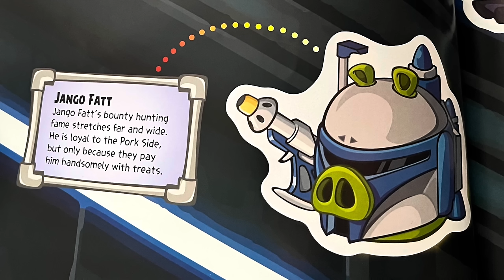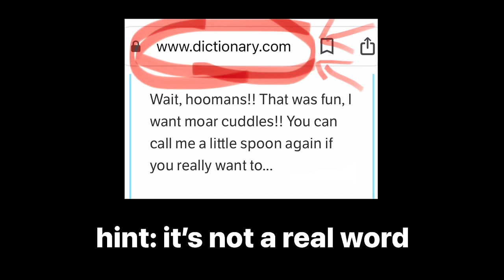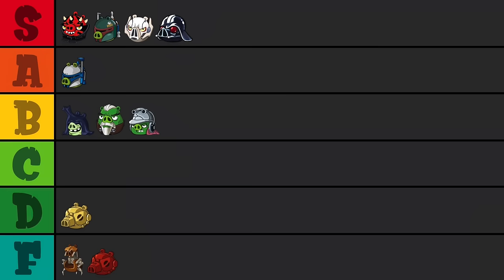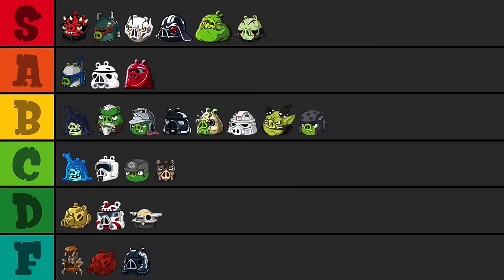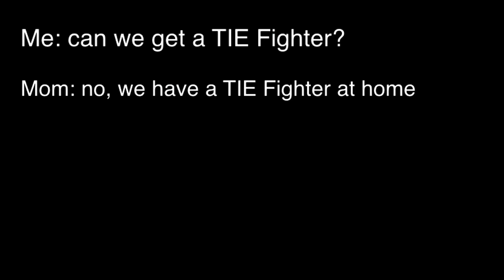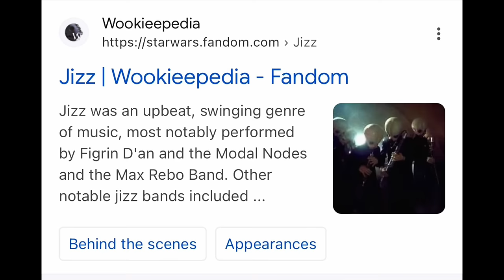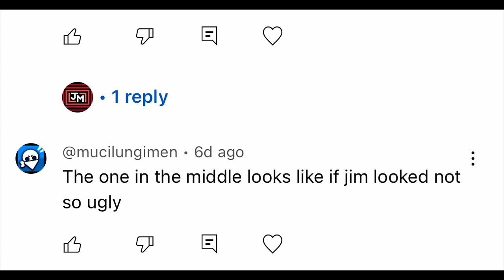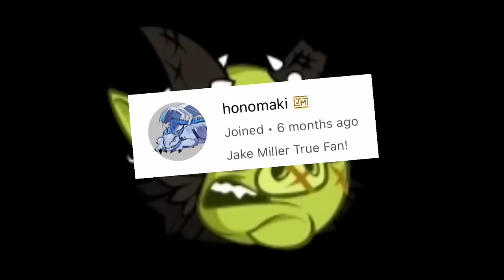Ranking EVERY Angry Birds... Pig (PART 2)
I'm finally ranking the rest of EVERY Angry Birds Star Wars characters AND continuing to rank EVERY Angry Birds... Pig. There's a whopping 66 PIGS to go through, so we better get started.

What assortment of pigs should there be in part 3? And did I miss any Star Wars characters? I tried to be thorough but I'm SURE a couple slipped through the cracks.

Timeline
0:00 Intro
1:07 Jango Fett
1:55 Emperor Palpatine
2:46 BEAST
3:54 Droideka
4:27 Battle Droid
5:18 Red Battle Droid
5:30 Darth Maul
6:00 Count Dooku
6:24 Zam Wesell
7:06 Boba Fett
7:49 General Grievous
8:30 Darth Vader
9:45 Anakin III
10:05 Hologram Darth Sidious
10:34 Stormtrooper
11:03 Biker Scout
11:21 Shadowtrooper
11:46 Shocktrooper
12:03 TIE Fighter Pilot
12:21 Royal Guard
12:49 Jabba the Hutt
13:49 Tusken Raider
14:22 AT-DP Pilot
14:59 Cikatro Vizago
15:26 Vizago Droid
15:55 Imperial Officer
16:22 Agent Kallus
16:48 The Inquisitor
17:23 Sebulba
17:57 Nute Gunray
18:12 Vulture Droid
18:26 Rune Haako
18:37 Clone Troopers
18:54 Super Battle Droid
18:59 Homing Spider Droid
19:12 Geonosian
19:22 Neimoidian
19:40 Rodian
20:00 FX-6
20:13 Reek
20:43 Rancor
20:57 Wampa
21:08 Kardue'sai'Malloc
21:49 Hem Dazon
22:04 Cantina Band
22:29 Kabe
22:45 Ponda Baba
23:02 Dr. Evazan
23:12 Wuher
23:25 Twi'lek Pig
23:42 Trinto Duaba
24:07 Tonnika Sisters
24:17 Bantha, Bib Fortuna, and others
24:55 Greedo
25:17 TIE Fighter
25:51 Darth Vader's TIE Fighter
26:03 Death Star Trooper
26:20 Imperial Officer
26:28 Grand Moff Tarkin
26:56 Snowtrooper
27:08 Maximillian Veers
27:23 AT-AT Pilot
27:36 Viper Probe Droid
27:56 Mynock
28:18 Fat Mynock
28:35 Voodoo Pig
28:50 Voodoo Darth Vader
29:04 Exogorth Pig
29:23 Death Star
29:56 Final Rankings